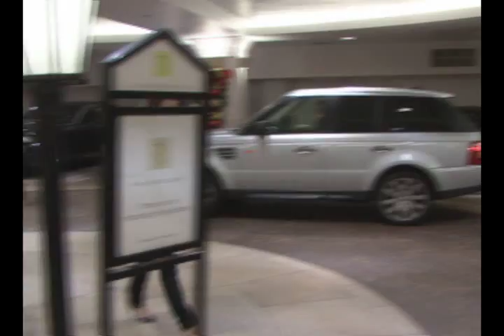FULL VIDEO: Katherine McPhee is sweet amidst paparazzi.